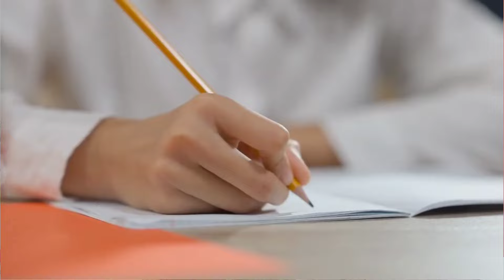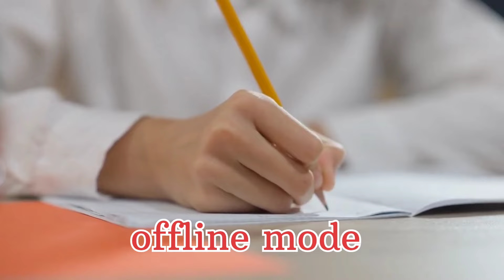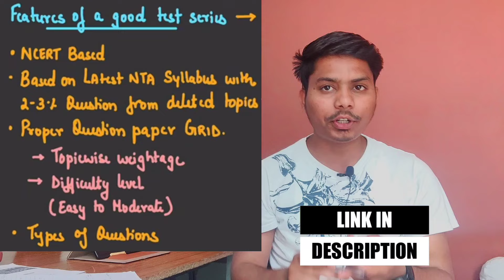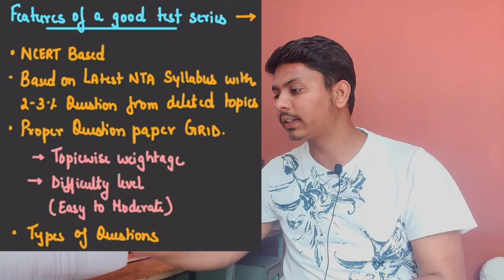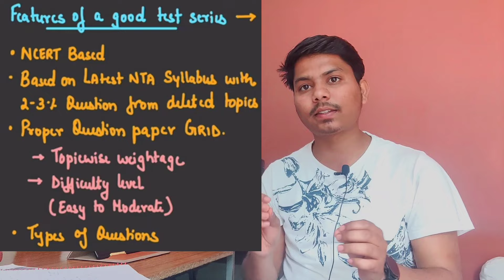💥🤯Best Test Series for NEET 2024 |Boost your NEET MARKS ❓ 💪🩺neet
❤️Congratulations, If you made through this part of video. This video is about how can you memorise whole chemistry for your NEET examination like me and score very good marks in chemistry section. Follow the
tips and strategy told in the video, that will help you for sure .

Hello! I am Pathan Farman Khan; currently (2022-23) a 1rd year MBBS student at Government medical college Wanaparthy, Telengana. I make videos which might help people in some or the way. (As the description of my youtube channel says).

Thanks & cheers✨

Join me as I take you through my personal experience and give you tips on how to balance your studies, social life, and mental health.

Related Search:
best test series for neet 2024,best offline test series
for neet 2024,best online test series for neet
2024,best neet test series 2024,which test series is
best for neet 2024,best test series for neet 2024
dropper,anmol sharma,best test series for neet 2024
online,which offline test series is best for neet
2024,best free test series for neet 2024,neet 2024
test series,pw offline test series for neet 2024,allen
test series for neet 2024,test series for neet
2024,aakash test series for neet 2024,neet test series
2024,pw test series for neet 2024,0offline test series
for neet 2024,allen offline test series for neet
2024,allen leader test series for neet 2024,physics
wallah offline test series for neet 2024,free test series
for neet 2024,offline test series for neet 2024 physics
wallah,allen achiever test series for neet 2024,online
test series for neet 2024,allen online test series for
neet 2024,how to join allen test series for neet
2024,aakash offline test series for neet 2024,neet
2024 test series,allen dlp test series for neet
2024,offline test series for neet 2024 pw,allen test
series for neet 2024 online,clc test series for neet
2024,how to buy allen test series for neet 2024,pw
Related quarries for neet
My yakeen batch journey
My yakeen 2.0 batch journey
How to use yakeen batch in last 100 days
How to use yakeen2.0 batch in last 100 days
yakeen batch revision strategy
yakeen 2.0 revision strategy
revision strategy for yakeen batch
How I used yakeen batch in last 100 days
my yakeen batch timetable

neet 2024
physics wallah batch for neet 2024
How to score 160+ marks in chemistry
How to score 179+ marks in chemistry
How to study chemistry for neet 2024
how should i prepare for neet 2024
can i still crack neet 2024
how do i prepare for neet 2024
Neet2024 reduced syllabus
neet 2024 cut off,neet 2024,anand mani,neet cut off
2024 for mbbs government college,neet cut off
2024,cut off neet 2024,neet 2024 expected cut
off,neet 2024 cutoff,impact on cut off neet 2024,neet
2024 safe score,neet 2024 impact on cut off